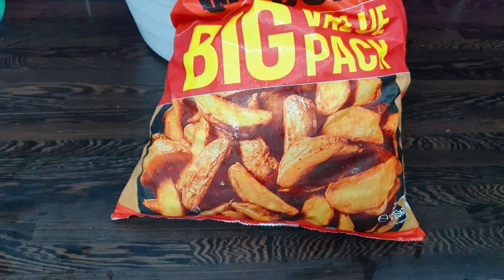1st Cooking Vlog in Uk | Chicken Baguette & Potato Wages